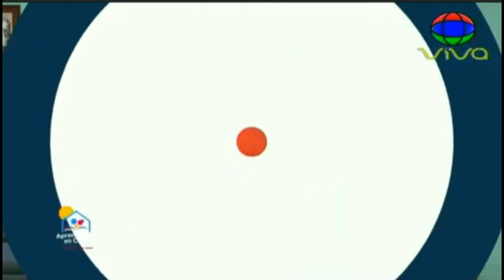Clase de Educación Física | 2º de Secundaria | El equilibrio 03/02/2021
Las clases virtuales televisadas del Ministerio de Educación de la República Dominicana, compartimos las clases del área de Educación Física con el tema "El equilibrio" dirigido al 2º de secundaria.